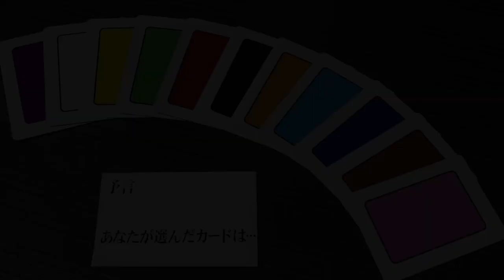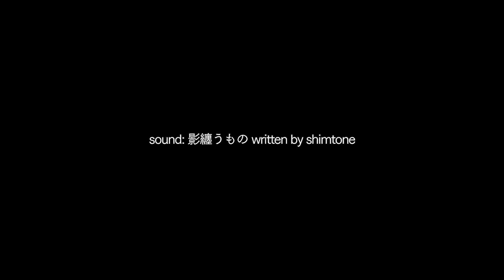選ばれた色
カードの束を取り出し、いろいろな色のカードの中から１枚の色を選んでもらいます（ここではミドリとします）。
テーブルに置いたある封筒の中から予言の紙を取り出します。
予言の紙を見ると「あなたが選んだカードは……この色」の先にある○の中がミドリであることを示します。しかし○は切リ抜かれた窓になっていて、その下にある選ばれたカードの色（ミドリ）が窓から見えているだです。これに気付いた相手は“なぁんだ”と思うでしょう。
ところが選ばれたカードをゆっくりと取り去ると、枠の中には、ミドリ色の文字で「緑」と書いてあります。このあと予言の紙を開き、“何故予言を信じないのですか、あなたが選んだ色は緑です”と書かれた文字を示して終わります。
考案者：マックス・メイヴェン